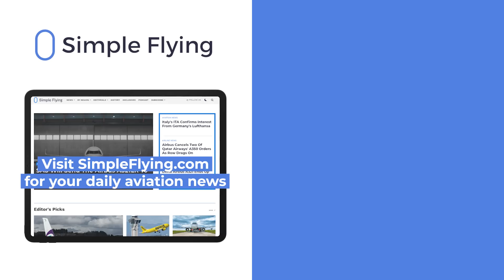Boeing Is Currently Assembling The Last Ever 747 Jumbo Jet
In case you haven’t already heard, the last Boeing 747 will soon roll off Boeing's production line. Once the finishing touches are applied, the final Boeing 747-8F will be delivered to Atlas Air. This upcoming delivery will mark the end of an iconic half-century-long-era in the aviation industry. Let’s examine what we know so far about this final delivery…